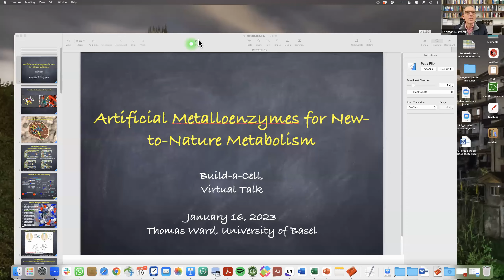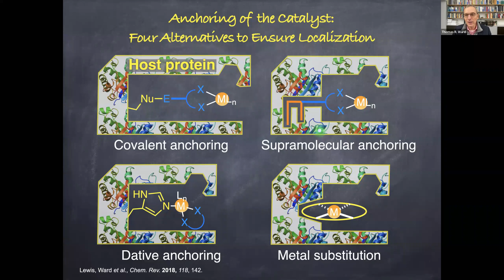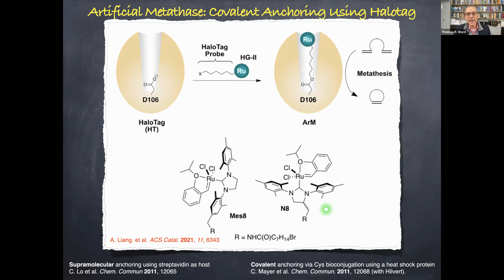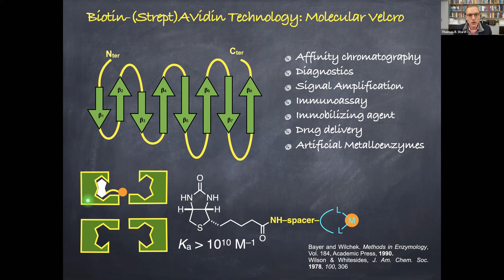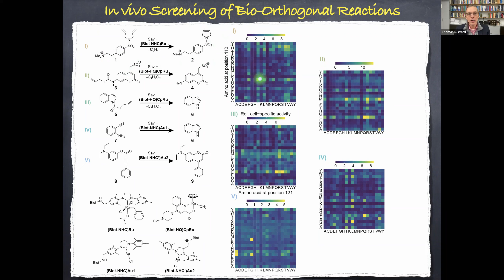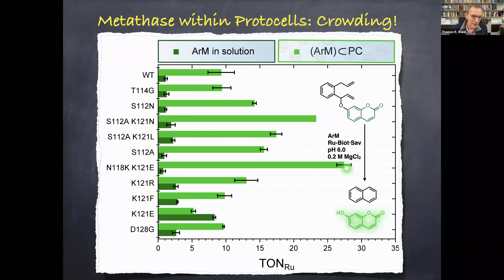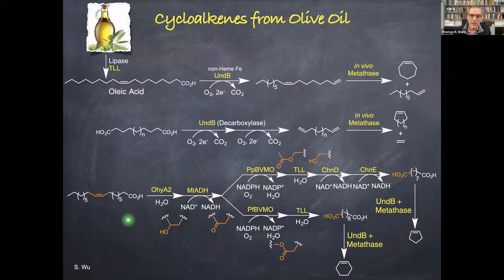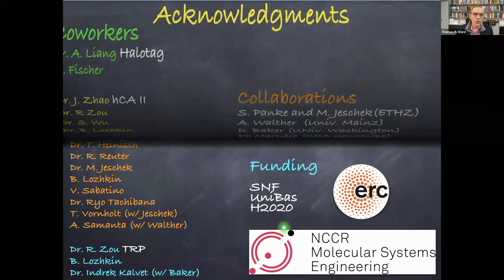Build-a-Cell seminar Thomas R. Ward: Artificial Metalloenzymes for New-To-Nature Metabolism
Build-a-Cell seminar presented by Thomas R. Ward from Department of Chemistry, University of Basel, Switzerland
Artificial Metalloenzymes for New-To-Nature Metabolism

This is recording of live seminar, without any post-processing or editing.
Recording made on January 16, 2023

We disabled comments under videos in this channel, so nobody has to monitor and moderate comments.
If you have comment or question about this video, or anything else related to synthetic cell engineering, please reach out to Build-a-Cell community